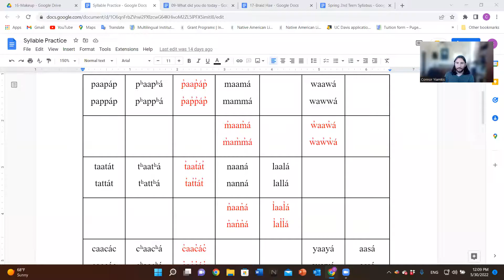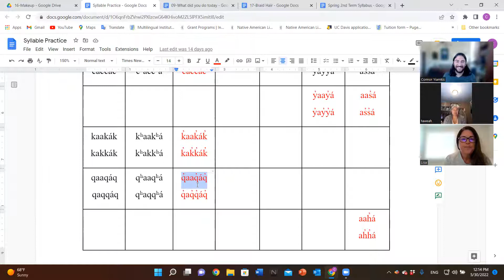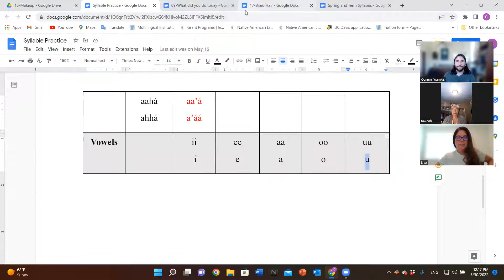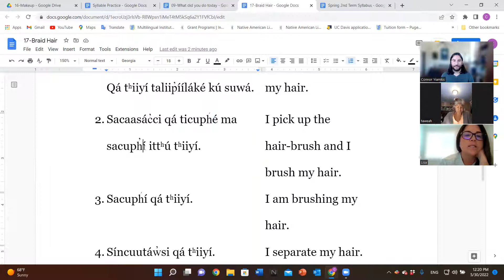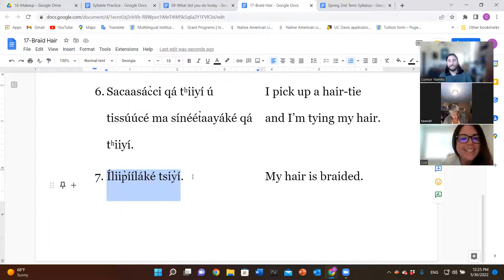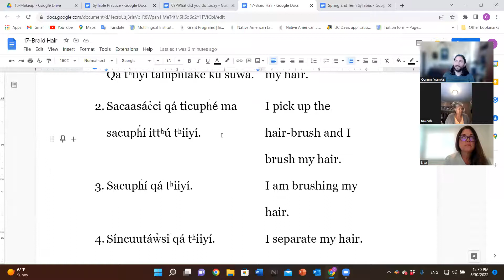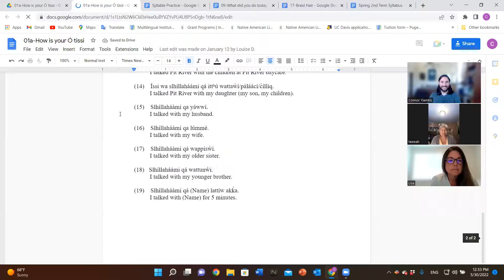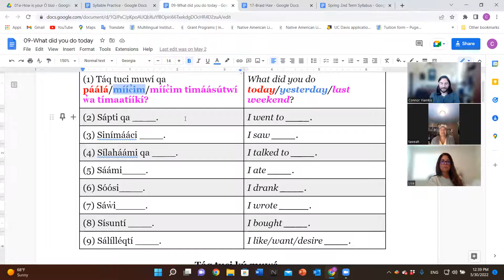MLI Spring 2022 2nd Term Week 9